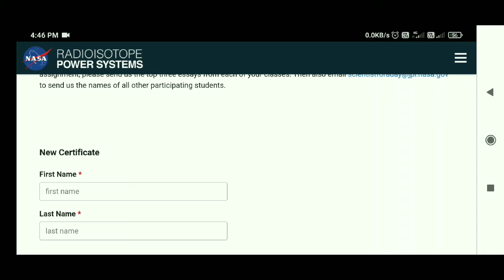Free NASA Certificate | Participation Certificate | Free Online NASA Certificate.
ABOUT THIS VIDEO:
In this video you will know about a Free NASA Participation Certificate.

Thanks & Regards
Bismillah Diaries